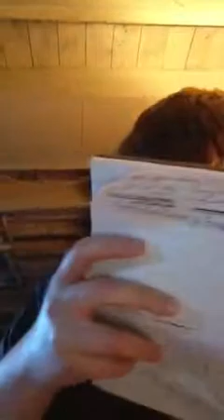Jean Luc Marion's Concept of Saturated Phenomenon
discussion and elaboration on Marion's concept of saturated phenomenon